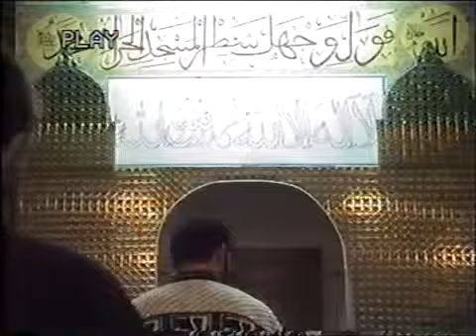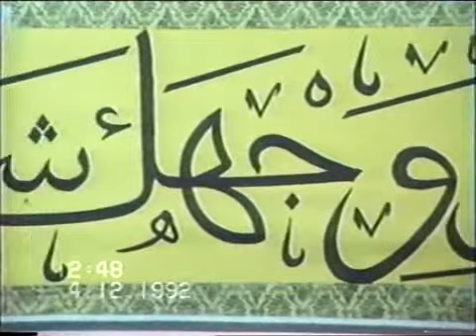Thinking and changing man's life Part 1) Sheikh Ahmad Abu Laban التفكير والتغيير في حياة الانسان أ